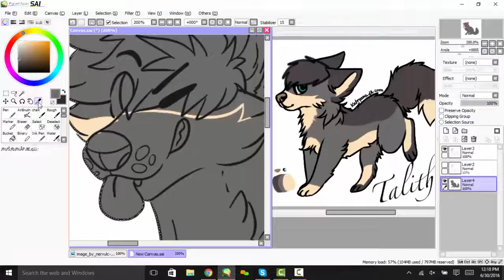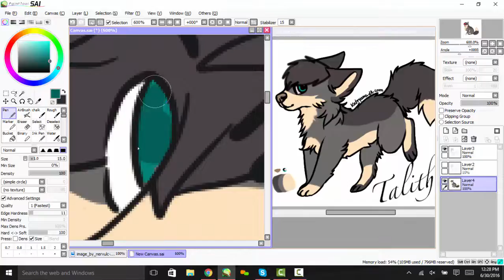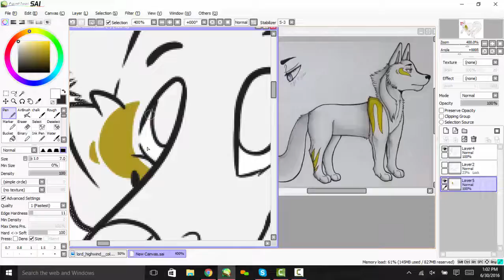Art tradessss :3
Awesome art trades i did with Nervulc and Artistictimes on devinatart!

Characters belong to them!

Song: let it go by james bay